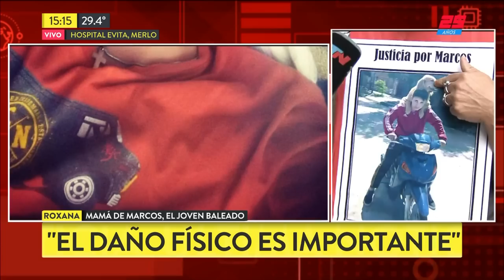Una pelea de vecinos terminó con un ataque de barras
Fragmento de "Metadata" emitido el Miércoles 12 de Diciembre de 2018.